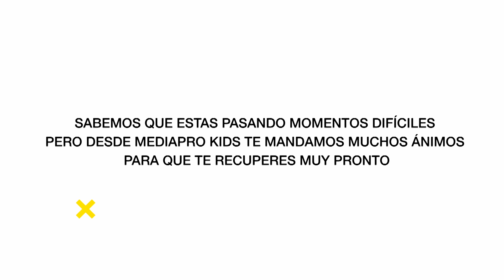Mediapro Kids | Recupérate pronto